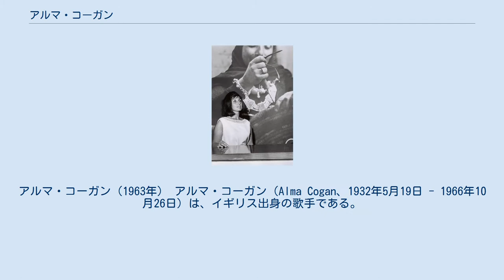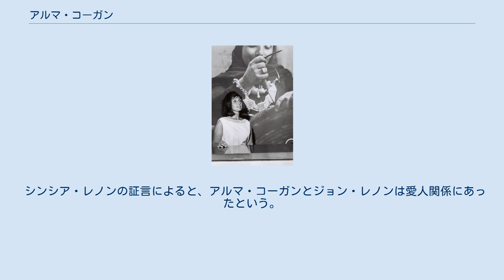アルマ・コーガン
アルマ・コーガン（1963年） アルマ・コーガン（Alma Cogan、1932年5月19日 - 1966年10月26日）は、イギリス出身の歌手である。
 数々の楽曲が森山加代子、坂本九､かまやつひろしら日本の歌手にカバーされた。
10歳の時にチャリティで歌ったのをきっかけに歌手を目指す。
15歳の時に芸能界に入り、舞台を踏んだのちに1948年のサミー・カーンとジュール・スタインが書いたミュージカル『High Button Shows』 のオーディションに合格し、コーラス隊で参加した。
この時にのちの大女優であるオードリー・ヘプバーンと知り合ったという。
1957年にはアメリカに進出し『エド・サリバン・ショー』にも出演した。
 日本では1960年代に入り「恋の汽車ポッポ」と「ポケット・トランジスター」で有名になった。
(両曲とも森山加代子によってカバーされた)ちなみに1962年に来日を果たしている。
 1966年10月26日、卵巣癌のため34歳で死去した。
 テルアビブのファッションハウスマスキットでイスラエルのドレスを着るアルマ 上記にあるオードリー・ヘプバーン以外にも、ビートルズとも接点があったという。
彼女自身ビートルズの曲もカヴァーしていることもあるが、レコーディングにはジョンとポールが数曲立ち会ったと言われている。
 シンシア・レノンの証言によると、アルマ・コーガンとジョン・レノンは愛人関係にあったという。